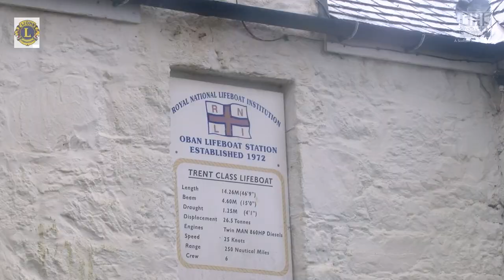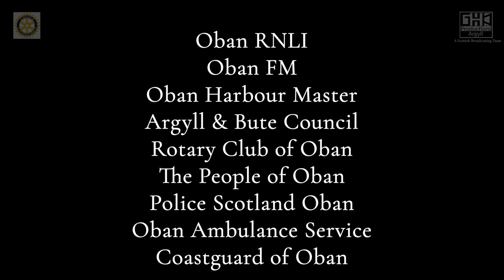2023 I Lions Club Oban I Oban Raft Race I Oban Duck Race 23 I Rotary Club of Oban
Filmed in Oban on a wonderful, August day, with many thanks to the Oban Lifeboat crew with whom we spent some time filming the race.
Lions Club International and Rotary Club of Oban putting on these two incredible events seen in this delightful film.  Credit to Alex Wright our Spell Checker thank you for the work you do for us.
Results for the Raft Race were as follows:-
1st - Distillers
2nd - Argyll Wellbeing Hub
3rd - Kwik Sinking
Best Dressed Raft - Velocirafters
Best Laugh - Cullen Sink
All Ladies Raft - Vet Med Mayhem

Some useful links were created from our film -